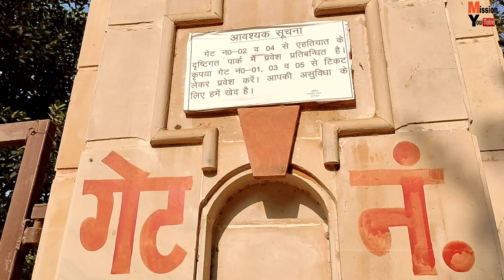Flower Show | Flower Show Company Garden Prayagraj 2021 | Flower Show Company Bagh | Part - 1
ABOUT ME-
This is Mohammad Azam
MBBS - Motilal Nehru Medical College,Allahabad
INTERNSHIP - S.R.N. Hospital,Allahabad

I'm Indian Vlogger and i love to make Travel Vlog, Lifestyle Vlog, Village Vlog, Market Vlog, Food Vlog, Tourist Spot Vlog.

NOTE -
All content used in this video is copyright to Mission Youtuber.